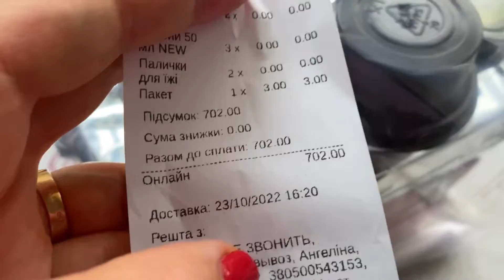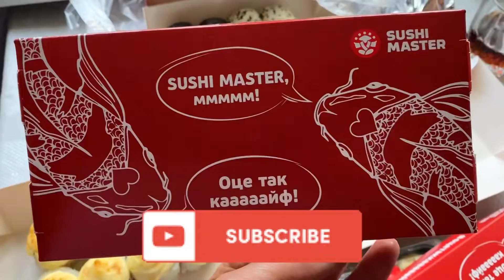Доставка суши мастер